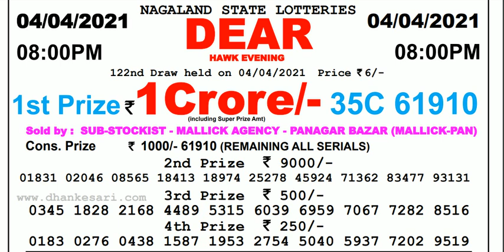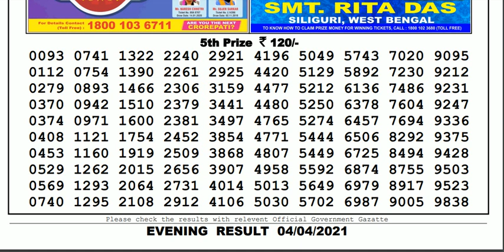Lottery Sambad Lottery Live 08.00pm 04.04.21 Nagaland State Lottery Result gdn